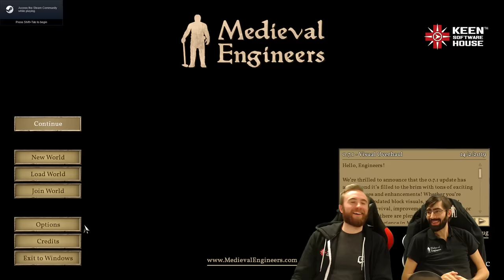Medieval Engineers - Update 0.7.1 - Developer Livestream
For more information on the new features included in the update, please see Marek Rosa's "Medieval Engineers: Update 0.7.1 - Major Overhaul of Audio, Visuals, & Blocks" blog post